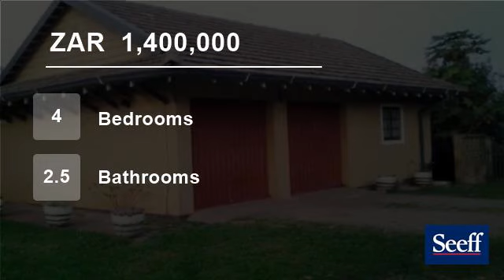4 Bedroom House For Sale in Sezela, Pennington, KwaZulu Natal, South Africa for ZAR 1,400,000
This is a corner plot with lots of space, 2201 square meters of land with many fruit trees in the front yard. It has 4 spacious bedrooms, 2 and half bathrooms, a spacious kitchen and a closed veranda. The lounge has a sliding door that open onto the patio overlooking the sea and pool.

There is a 2 bedroom cottage that is fe...